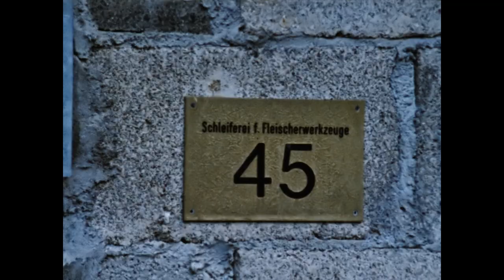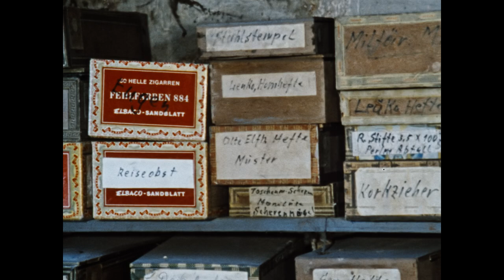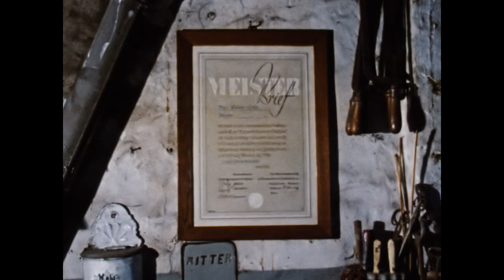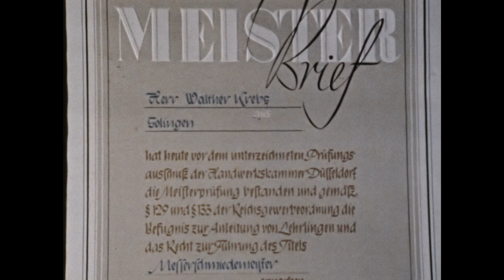Solinger Schneidwarenindustrie: Der Einsteckreider. Werkstatt Walter Krebs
Solingen 1988 –25 min
Aufnahme/Schnitt/Kommentar: Alois Döring

In der Solinger Hofschaft Unnersberg hat sich die 1923 eingerichtete Werkstatt des 87jährigen Einsteckreiders Walter Krebs erhalten. Walter Krebs zeigt die handwerklichen Fertigkeiten und Arbeitstechniken des Einsteckreiders: Er montiert Messer, indem er Heft und Klinge durch Einharzen oder Einbleien zusammensteckt und ausrichtet. Dazu berichtet er über Stationen seines Arbeitslebens.